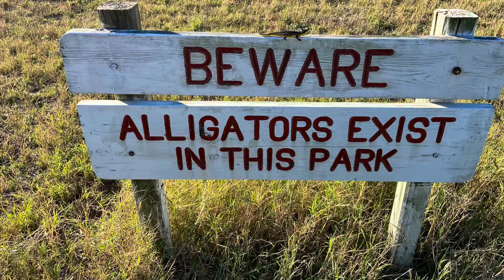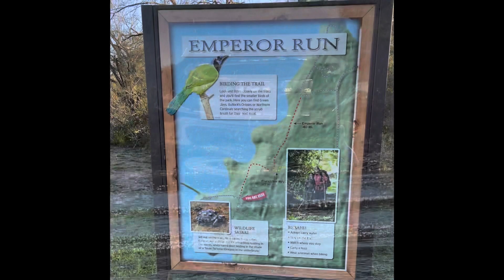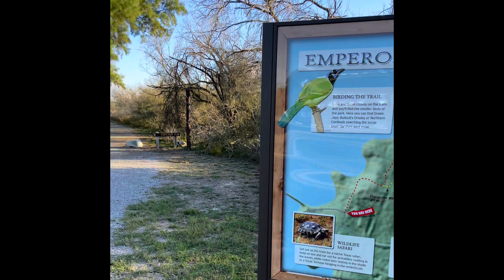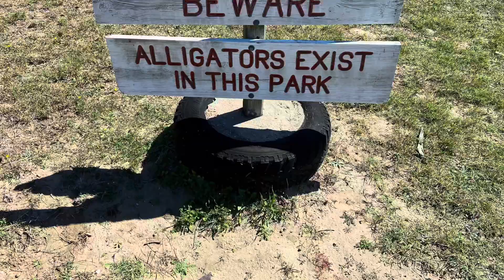Choke Canyon State Park, TX birder’s paradise, beware of alligators!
Beware of Alligators!  Choke Canyon State Park is home to the Choke Canyon Reservoir.  It is in South Texas, between San Antonio and Corpus Christi, 4 miles west of the town of Three Rivers.  It is brushy, oil field country.  The reservoir provides drinking water for the city of Corpus Christi.  Choke Canyon State Park is located in two places on the south shore of the reservoir- the Calliham Unit and South Shore.
We visited the Calliham Unit of Choke Canyon State Park on a Sunday in February.  The kids and I fished from my old Ranger 330-V bass boat.  A couple of others in our group spent the day at the Day Use Area.   The park is known for largemouth bass, a wide variety of bird life for the bird watchers, various other wildlife such as deer, turkey, collared peccaries,  coyotes, and American alligators.  Choke Canyon is the westernmost natural habitat for the alligator- and there are some big ones here.   I've heard people talk of a few gators that are bigger than 16 feet long!  And we did see a small gator sunning on the bank.  Skip to the gator:   4:18    There are also RV and tent camping sites in a different section of this unit.
The day use area has a nice boat ramp, a rock jetty, a large parking lot, a fish cleaning station, a couple of restrooms that were in good condition, numerous roofed picnic tables overlooking the lake, a few short trails.   Not including the fisherman in the lake,  there were three other families in the day use area + a few birdwatchers.   This was in February.  I'm sure in summer it is busier.  This park is a birder's paradise.  Birds everywhere.  I recommend it if bird watching is your interest.
$7 per person 13 yrs and up.   Reserving a day pass guarantees your entry and parking.  Or you can purchase an annual Texas State Parks Pass for $70.  (Still reserve a day pass online, though, if you want to make sure you can get in.  Parks can sell out day passes, especially during the spring/summer).  This will allow you entry to 89 Texas state parks for you and your guests, discounts on camping, and park store discounts.  Check their website for discounts for seniors, veterans, and disabled folks.
ABOUT ME:
Pro Wrencher is  a mechanic who has experience repairing everything from old farm equipment to autos/trucks/boats to locomotives.  He lives in an old house and drives old cars and has old boats- giving him a lifetime of stuff to repair!
send fan mail:  Pro Wrenching